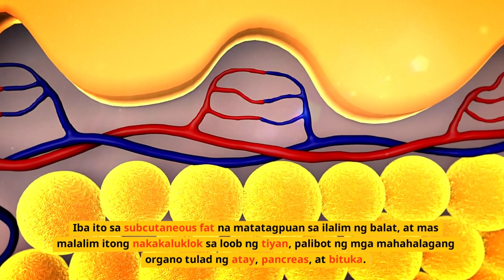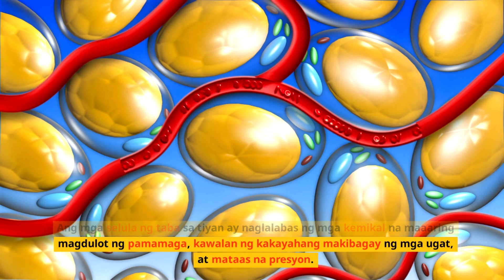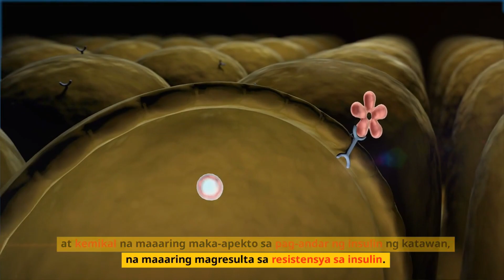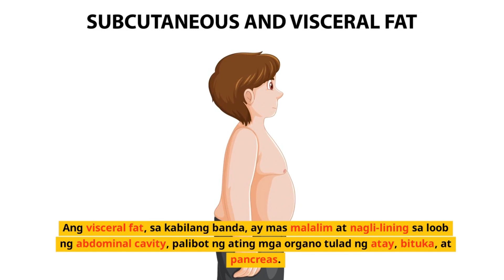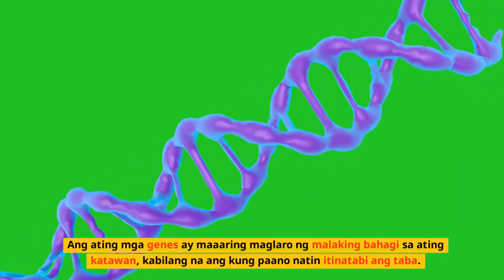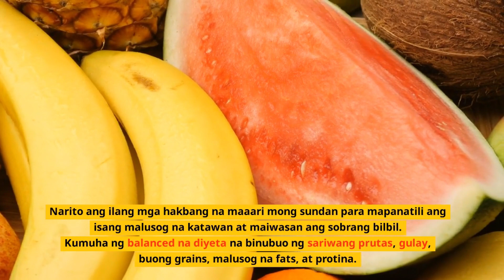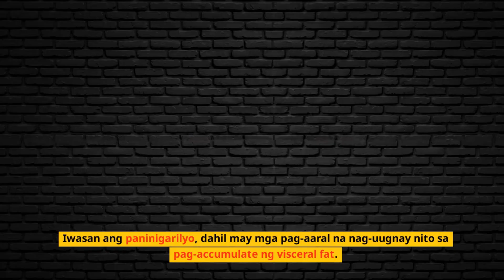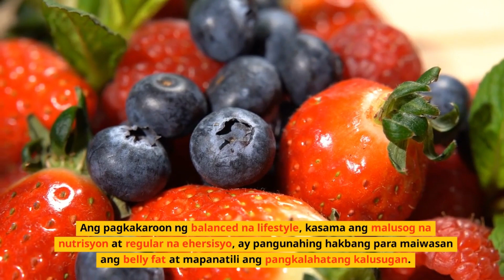TIPS PAANO BAWASAN ANG BELLY FAT!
Hello mga ka- health, narito na naman tayo sa panibago nating medical trivia na tiyak madaming learnings ang mabibigay neto. Ang healthy lifestyle ay importante para sa ating kalusugan. Sa video na eto matutunghayan nating ang mga sanhi, mga natural remedy at mga effective ways para iwasan ang mga sakit.

Narito ang bago nating video mga ka-health "TIPS PAANO BAWASAN ANG BELLY FAT!"